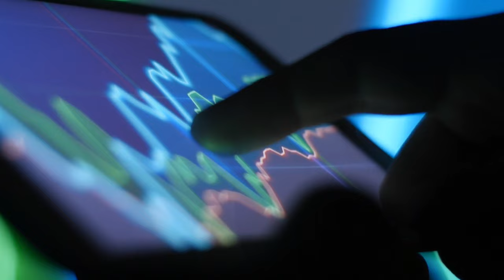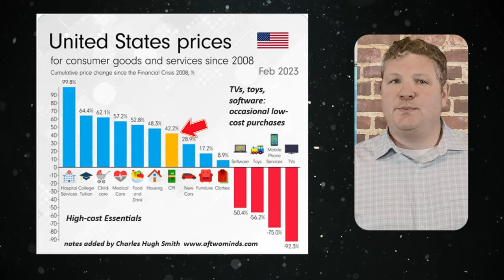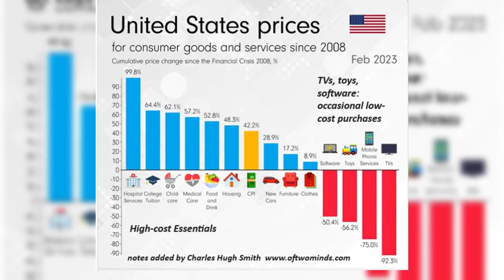No Bubble to Burst: The Inflation-Driven Rise in Home Prices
In this video, we delve into the complex dynamics of the current real estate market, focusing on the significant rise in home prices. Is the Real Estate bubble to burst? Amidst widespread speculation about a potential housing bubble, we explore a crucial question: Are these escalating prices a result of traditional market appreciation or are they driven by broader economic factors, specifically inflation?

We break down the intricate relationship between inflation rates and property values, shedding light on how inflation is reshaping the real estate landscape. Contrary to popular belief, the surge in home prices might not necessarily signal a bubble poised to burst. Instead, it reflects a broader economic scenario influenced by inflationary trends.

Join us as we analyze:

The distinction between home value appreciation and inflation-induced price increases. What is the inflation impact?
Economic insights explaining why we might not be heading towards a dramatic fall in home prices.
How current inflation rates are uniquely impacting the housing market. What are the inflation effects on the economy.
This video is a must-watch for homeowners, real estate investors, and anyone looking to understand the real forces shaping today's housing prices. Whether you're planning to buy, sell, or simply stay informed, this analysis provides valuable perspectives on the current state and future outlook of the real estate market. And what are the inflation effects on housing?

Stay ahead in the real estate game by understanding these critical economic factors. Your engagement helps us bring more such detailed analyses to you.